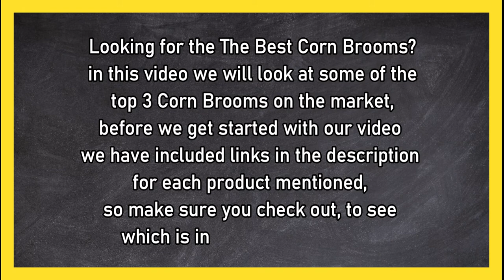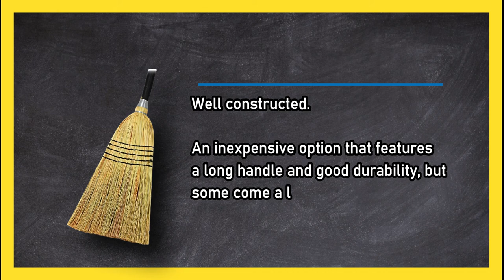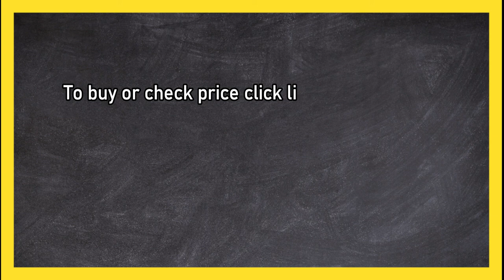Best Corn Brooms, According To Customer Reviews in 2023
🌐 ➡️ Links to the Best Corn Brooms:

1. LaPrima Shops Handmade All Broomcorn Broom

2. Genuine Joe Natural Fiber Manual Broom

3. American Market Heavy Duty 100% Corn Broom With Solid 1 1/4'' Thick Wood Handle
Welcome to our comprehensive guide on the best corn brooms for effective cleaning! In this video, we'll introduce you to the top contenders: LaPrima Shops Hand Made All Broomcorn Broom, Genuine Joe Natural Fiber Manual Broom, and American Market Heavy Duty 100% Corn Broom. These brooms are designed to tackle dirt and debris with ease, providing you with a clean and tidy living environment.
Throughout the video, we'll explore the features, materials, and design elements of each corn broom. We'll discuss the importance of durability, bristle quality, and handle design for efficient sweeping. Join us as we showcase the unique qualities of these corn brooms and offer essential tips to help you choose the perfect broom for your cleaning needs.
Let's make cleaning a breeze and maintain a sparkling clean home!